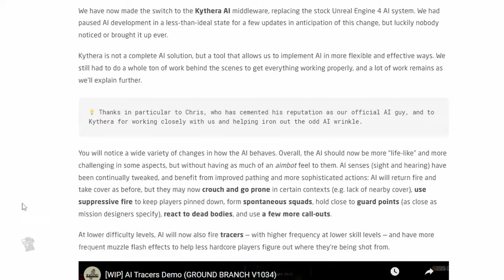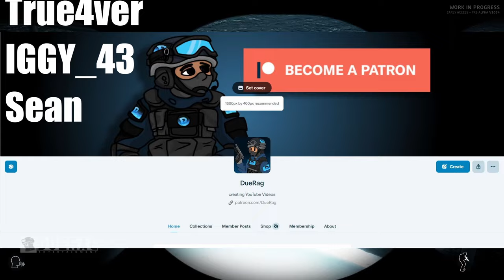GROUND BRANCH Just Dropped its Brand NEW AI! Did They Get Better?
Ground Branch Once again drapped a banger of an update but is it enough to keep people going here? Maybe...

Songs Used;